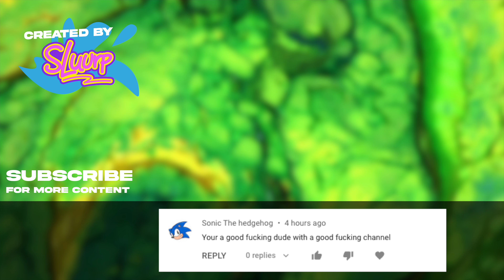KINGDOM HEARTS: The Movie (2023) Disney+ Teaser Trailer Concept HD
tWatch the official SLUURP Teaser Trailer Concept for Disney Plus' KINGDOM HEARTS: The Movie (2023) an upcoming live action fantasy action adventure film based on the 2013 PlayStation video game of the same name created by Tetsuya Nomura with Disney and Square-Enix. Still in Development

Kingdom Hearts Wiki is a comprehensive database focusing on the Kingdom Hearts game series, a crossover between Final Fantasy and Disney properties, developed and published by Square Enix. The wiki is a collaborative community that anyone can edit, dedicated to collecting all information related to the franchise, such as the storyline, gameplay, characters, creatures, locations, and more!

Kingdom Hearts is a crossover of various Disney settings based in a universe made specifically for the series. In addition, it has an all-star voice cast which includes many of the Disney characters' official voice actors. Characters from Square Enix's Final Fantasy series make appearances and interact with the player and Disney characters. The series centers around the main character, Sora, in his search for his friends and his encounters with Disney and Final Fantasy characters on their worlds.

though Kingdom Hearts III was the end of the "Dark Seeker Saga" which revolved around Xehanort, it had been decided where certain characters end up in order to potentially continue their stories in future games.[68] In January 2020, Nomura said there would need to be "more time" before the next main entry in the series,[31] later noting in September that Yozora would "definitely... be involved" in the future of the series, in an unexpected and surprising way.[69] In April 2022, Square Enix revealed Kingdom Hearts IV was in development, confirmed that Sora, Donald, and Goofy would return, and that the game would be set in Quadratum, a realistic world inspired by Tokyo. Kingdom Hearts IV will be the start of the "Lost Master arc".[